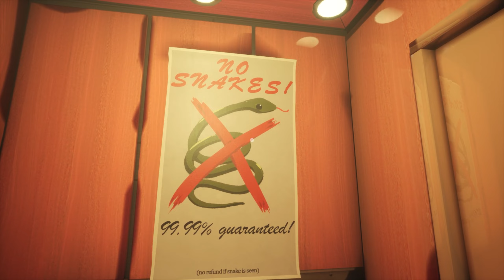00.01% chance in finding a SNAKE ... Sssomethings not right || NO SNAKE HOTEL Playthrough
There's ssssomething not quiter right about this hotel.